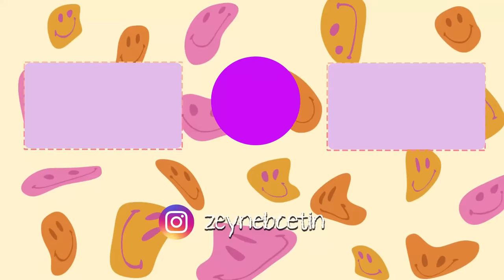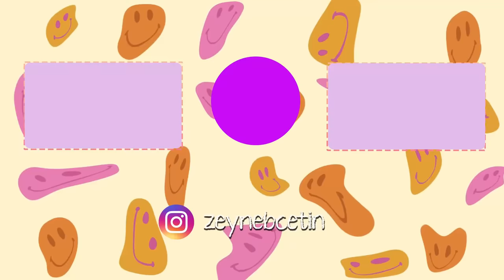hollanda ile ilgili öğrendiğim ilginç şeyler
Selam! Buraya taşındığımdan beri bana farklı ya da ilginç gelen şeyleri paylaşmak istedim. Sizin bildiğiniz ilginç fun factler var mı? Yorum olarak benimle paylaşmayı unutmayın, öpüldünüzz